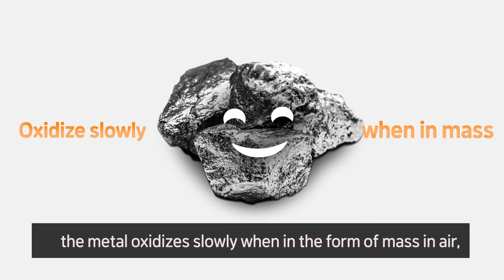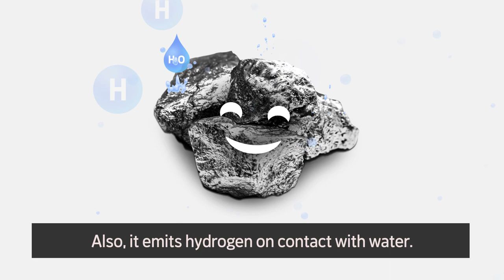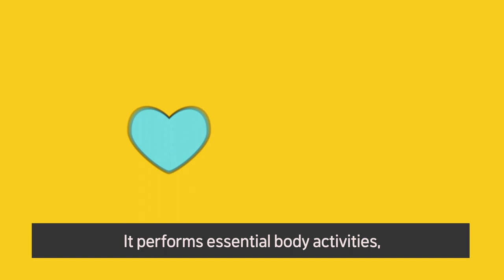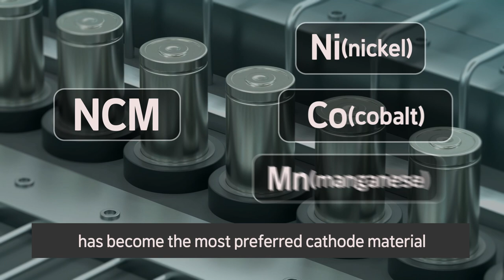Introducing Manganese, a cathode material that improves the stability of lithium-ion batteries!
You would be more familiar with the term “mangan.” It is now called manganese to meet international standards. It is a critical component in producing electric vehicle batteries.
Furthermore, because of its ability to form compounds with various substances, it is an important metal alloy material in various fields!
Check out this video to learn about the history and numerous applications of manganese!